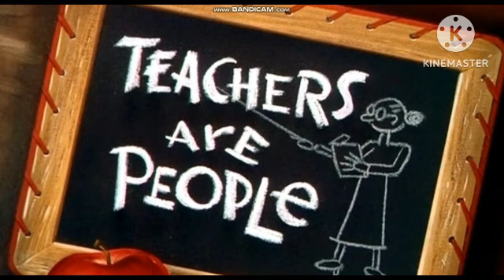TRC Contiunity Error (April 30th, 2023)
After a Brand New Cayden The Rabbit, and Best Besties!
Credit to @CaydensToonTown for the title card